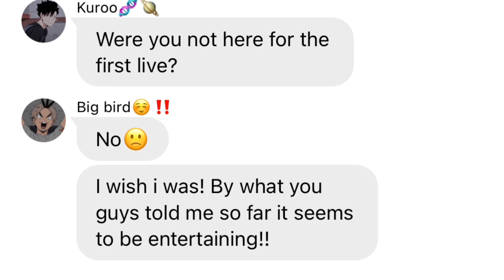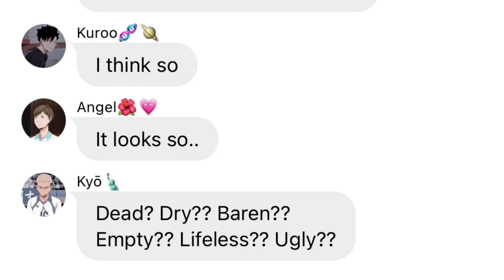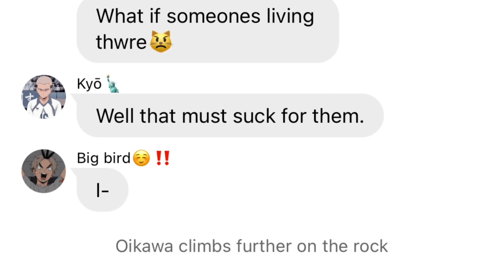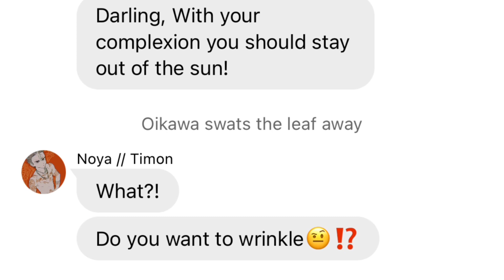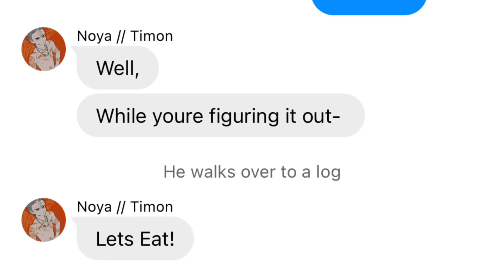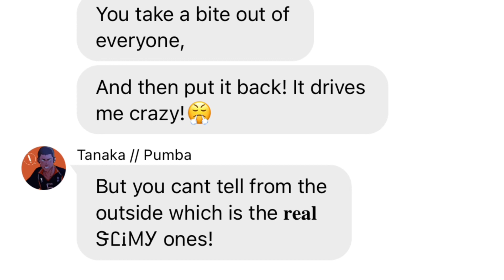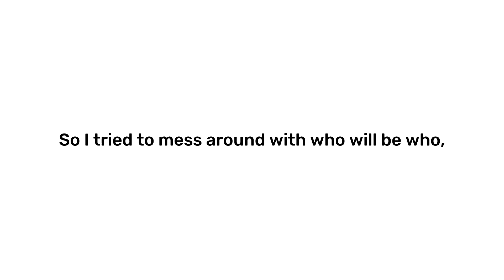𝙃𝙖𝙞𝙠𝙪𝙪 𝙭 𝙏𝙝𝙚 𝙇𝙞𝙤𝙣 𝙆𝙞𝙣𝙜 — 3/ ?? // Watch till end!!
I’m going to cry.